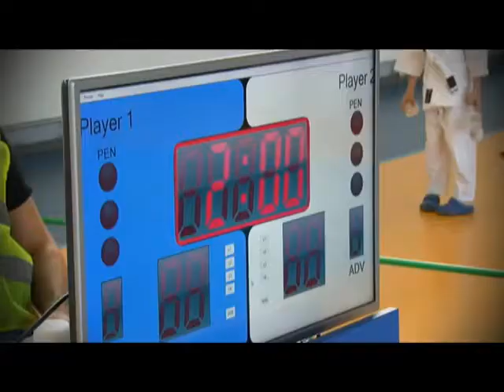BJJ Junior II - 03.04.2016, Beograd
Dana 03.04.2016 godine u sportskoj hali „Padinska Skela“ Beograd, u organizaciji BJJ kluba „Secutor“ održano je takmičenje u Brazilskom Džiu Džicu za decu uzrasta od 4 – 18 godina starosti. Na takmičenju je pokazan odličan nivo borenja za sve uzrastne kategorije. Učestvovalo je preko 150 takmičara iz Srbije i inostranstva (Hrvatska, Makedonija, Republika Srpska), a na turniru je odrađeno čak 129 mečeva.